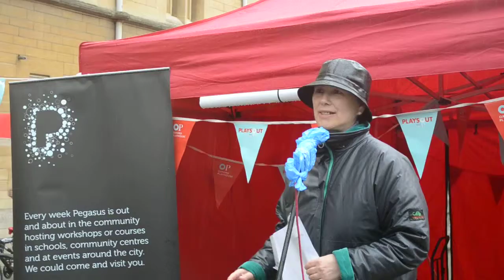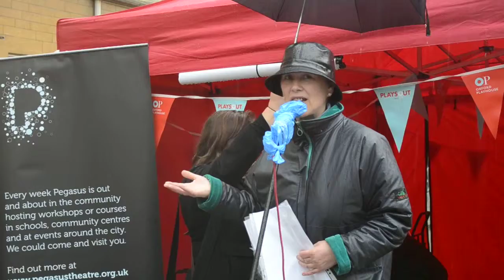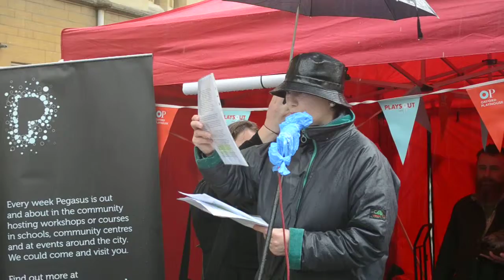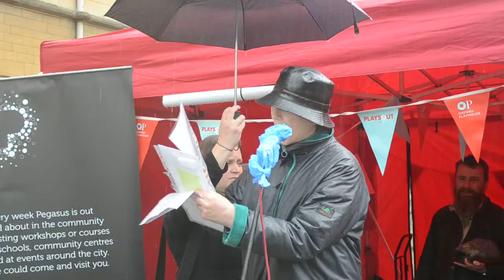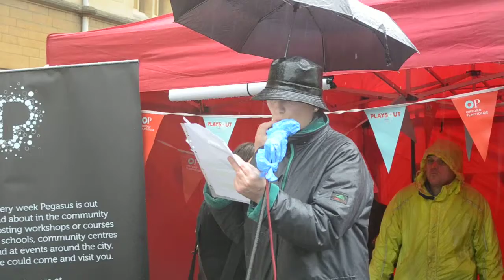Alma Tumilowicz on The Spirit Level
Alma Tumilowicz got up on the 5 min. soapbox on May Day in Oxford, to talk about The Spririt Level and the effects of inequality.